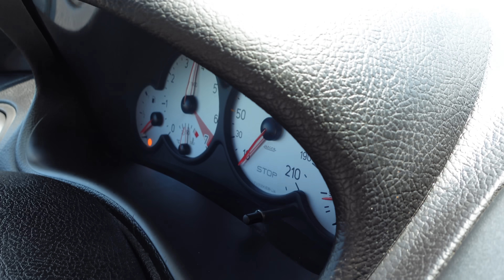TRUFFA & SERIE INTERROTTA! ⚠️VI SPIEGO TUTTO!⚠️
Cosa è successo alla serie di Deliveroo? Vi racconto tutto in questo video rivelazione!